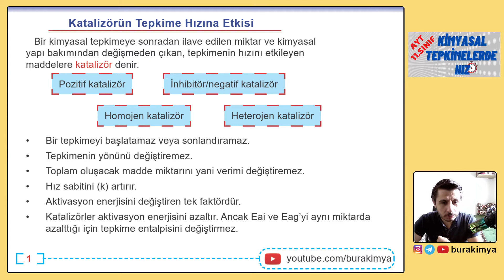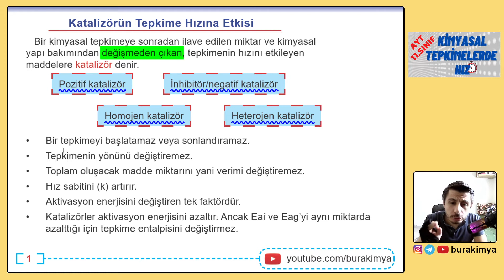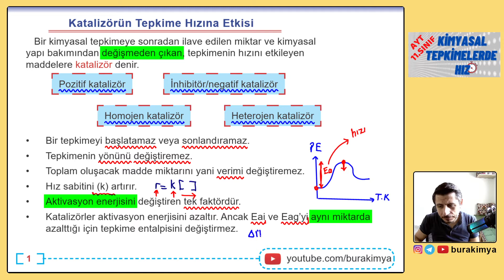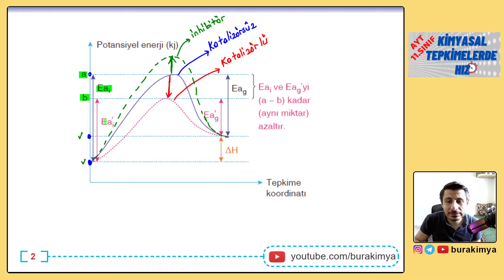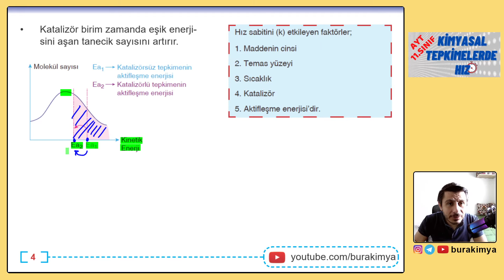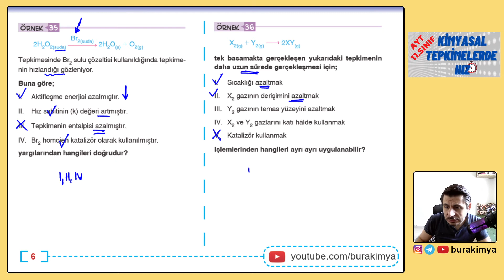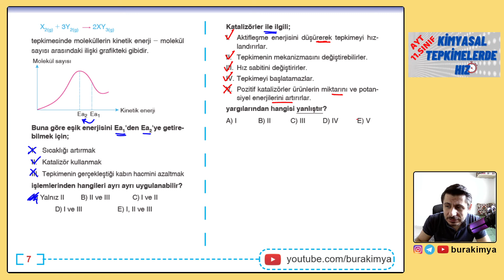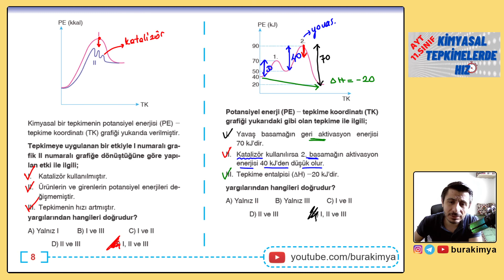KİMYASAL TEPKİMELERDE HIZ | KATALİZÖR - TEPKİME HIZINA ETKİ EDEN FAKTÖRLER | AYT/11.SINIF KİMYA #08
Bu derslerin pdf si olmayacaktır. Sizler dersi dinlerden notlarınızı alabilirsiniz veya hemen alta koyacağım kaynak üzerinden soruları takip edebilirsiniz.